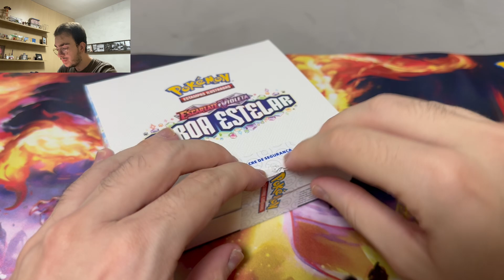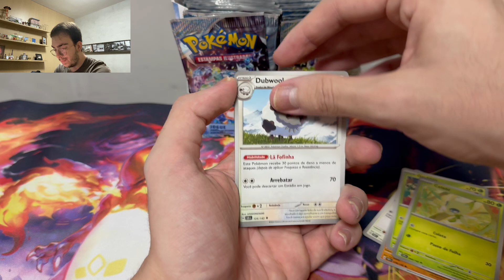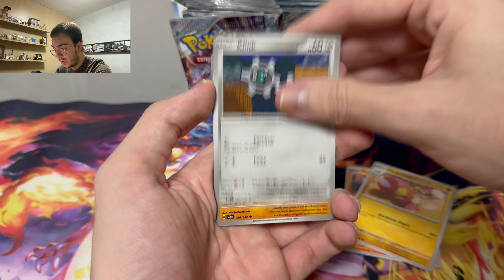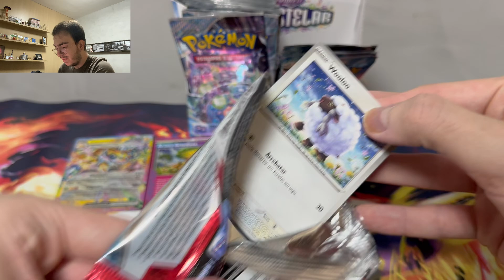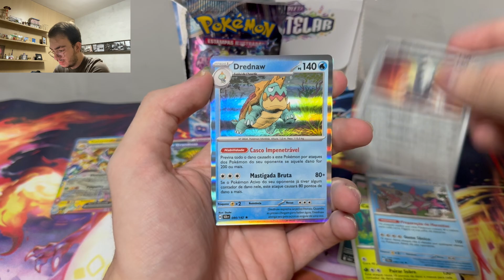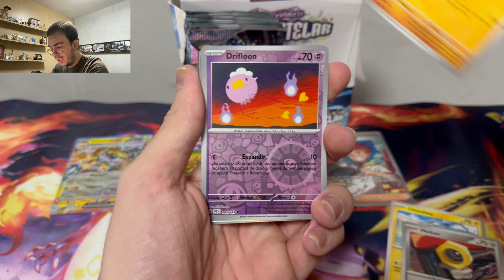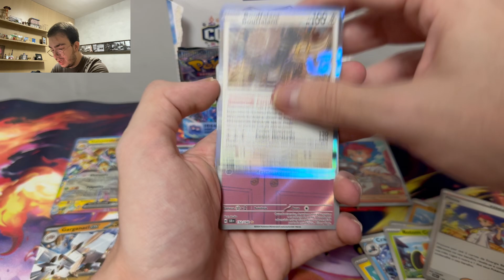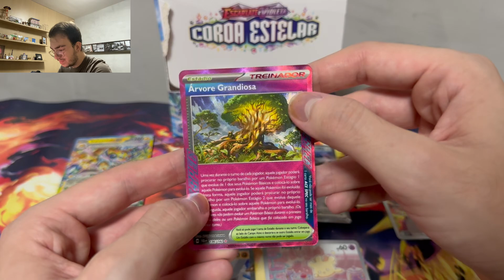Vale a pena comprar Booster Box da nova coleção de Pokemon?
Aqui você encontrará videos principalmente de Bakugans, Pokémon e muito mais!! Criados para divertir, informar e inspirar.

Quer ajudar com qualquer doação? 💵Mande um valor no pix abaixo 👇.